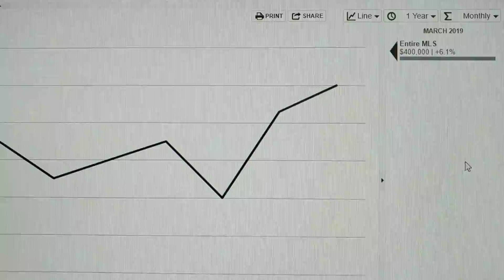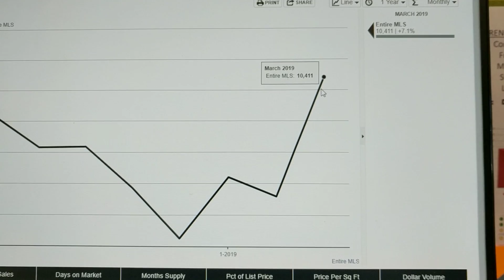Info for Josh